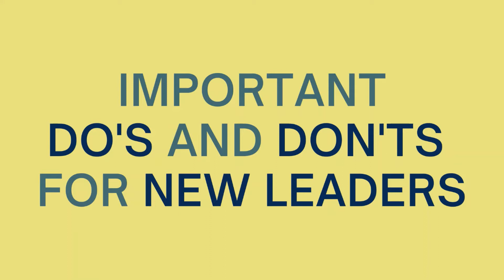2 out of 8 Do's & Don't for New Leaders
Do's & Don't for New Leaders | Essential Skills and Practices for New Leaders

The do's and don'ts of effective leadership
How To Become A Better Leader
What are the do's and don'ts of a leader?
Things successful leaders don't do
Leadership Do's and Don'ts
Do's and Don'ts of Successful Leadership
The Do's and Don'ts of Positive Leadership
Dos and Don'ts for Highly Engaging Leaders
What should a good leader avoid
Qualities of a good leader
What not to do as a leader
Things leaders don't do
Leadership qualities
Creative leadership